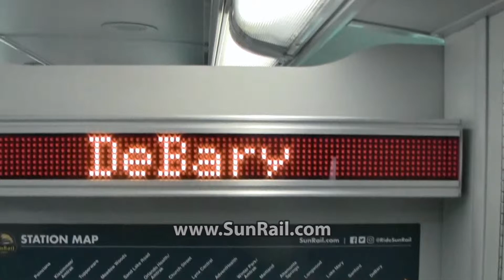St. Johns River Eco Tours adventure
Take SunRail to a St. Johns Eco Tour adventure in DeBary, with transfer info.